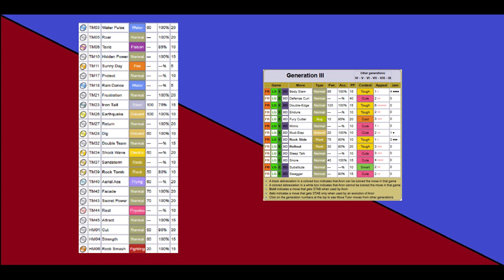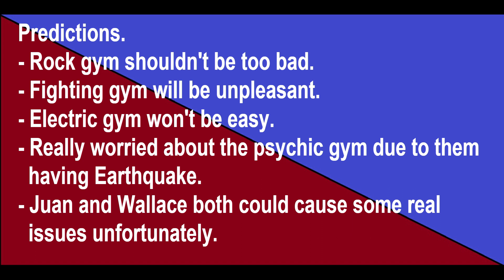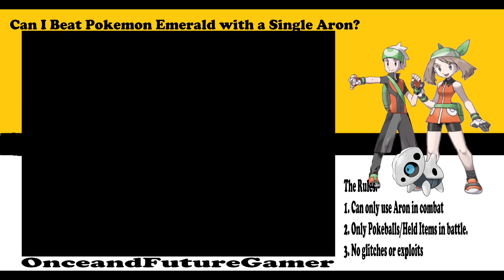Pokemon Challenge - Second Chance Month - Can I Beat Pokemon Emerald with a Single Aron?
Well, we've done four months of challenges and it's time to give some of the forgotten Pokemon from each month a second chance. We revisit February's theme of Rock Pokemon Month and head to the Hoenn region to see if I can beat Pokemon Emerald using just a single Aron with only held items and pokeballs in combat.

Links